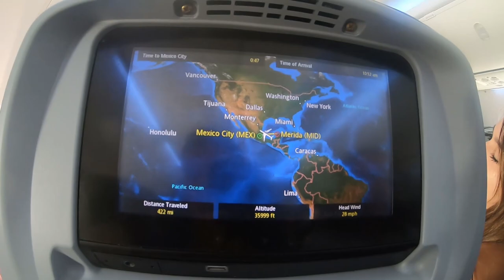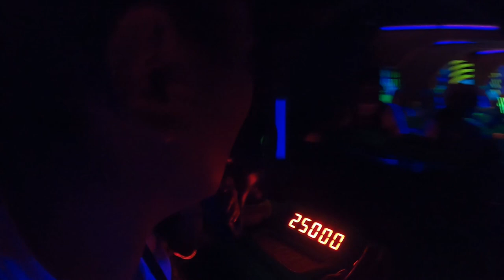VIAJE A DISNEY ANTES DEL COVID 19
░░░░ DONACIONES Y APOYO AL CANAL: GRACIAS  ░░░░░░░░

 ░░🎮🕹SECCION DE LINKS DE AMISTAD EN JUEGOS🕹🎮░░

Mi nombre es Santos, he creado este canal para compartir gameplays de videojuegos y pasar un excelente rato entre amigos.

Hago algunos directos chafa..hahaha saludos

¡¡Nos vemos en la arena!!